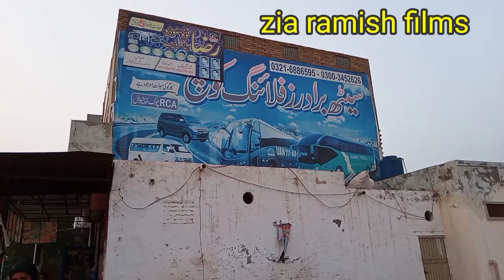guru arjun dev oil mill & ice factory khanewal part 2.گرو ارجن دیو ائل مل اینڈ آئس فیکٹری پارٹ 2